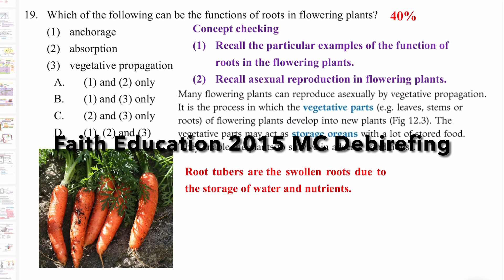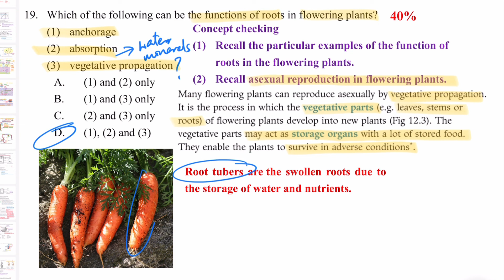DSE Bio │ HKDSE 2015 MC Q19 │ root functions 根的功能 │ Faith Education {雙語Bilingual}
梁公語錄

0:00 廣東話
1:13 English